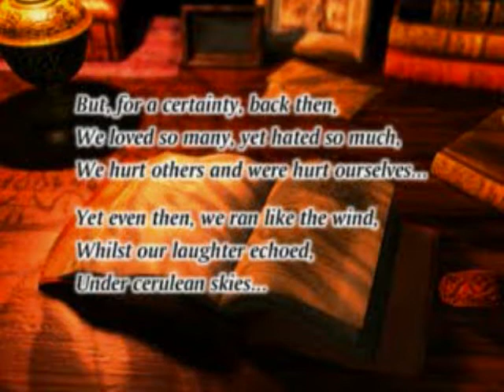Lets Play Chrono Cross- Part 1 - The story begins!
Welcome to the beginning of my Chrono Cross LP series where I play one of the greatest games ever with commentary so you guys can hear me as I relive my childhood lol.